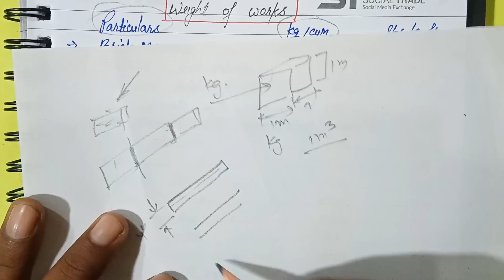Dead Load of Building Construction Work | Weight of Construction Work | Self Weight of Construction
Plz, Ye Video Aapke Liye Helpful Hai To
Like, Kiziye √√
Share, Kiziye √√
Comment, plz √√